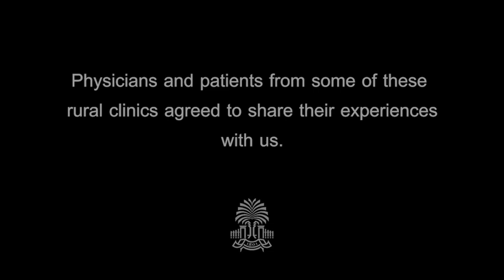Point of Care Ultrasound in Rural Primary Care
The University of South Carolina Ultrasound Institute was awarded a grant by The Duke Endowment to train rural primary care physicians to implement point of care ultrasound.  A few of the physicians and patients agreed to share their experiences with us.